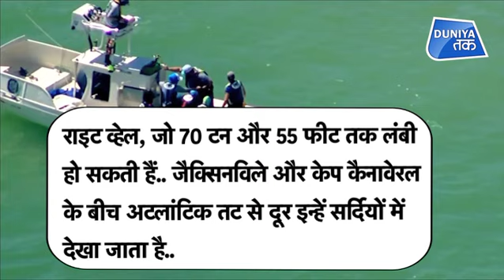FLORIDA में WHALES का RESCUE OPERATION !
फ्लोरिडा के रेडिंगटन बीच पर समुद्र के अंदर किया गया एक रेस्क्यू ऑपरेशन की जिसमें समुद्री तटरक्षकों की मदद से पांच व्हेल मछलियों की जान बचाई गई...  भारी गर्मी से परेशान व्हैलों की जान बचाकर फ्लोरिडा के लोगों ने इंसानियत की नई मिशाल पेश की है...

Hundreds of volunteers helped rescue five whales stranded on a Florida beach on Monday. The Coast Guard and Clearwater Marine Aquarium led the rescue efforts, local media reported.